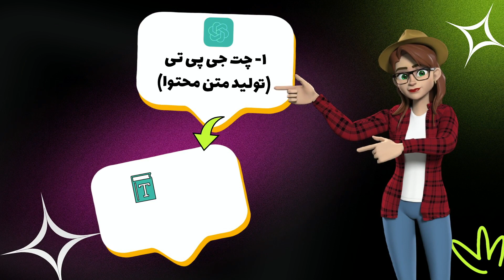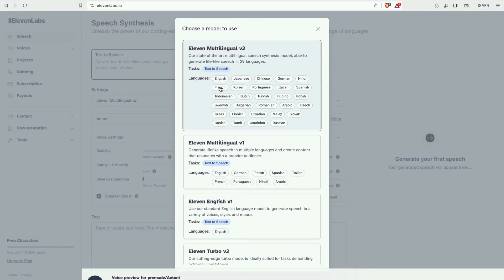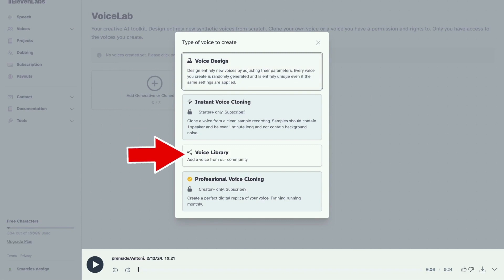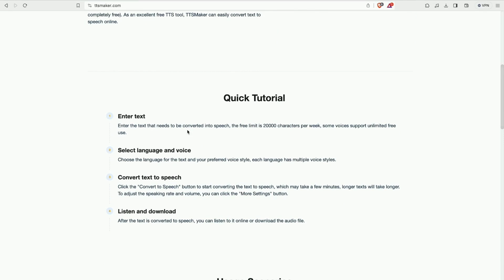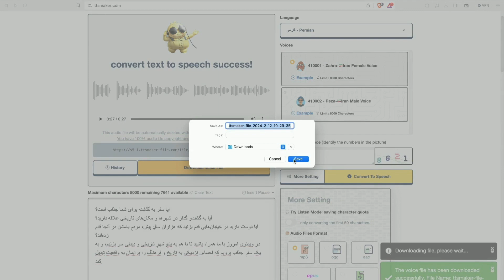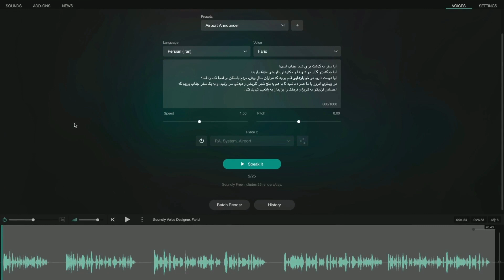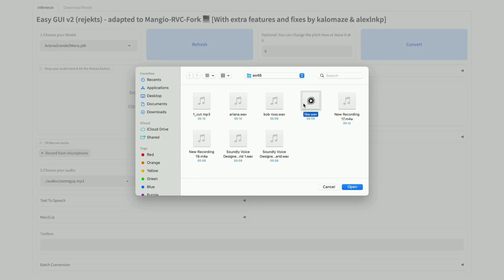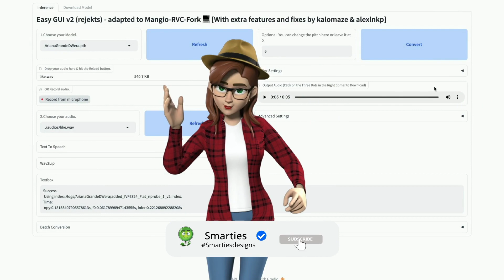هوش مصنوعی‌های تبدیل متن به صدا و تغییر صدا (رایگان) | متن‌هات رو بده سلبریتی‌ها برات بخونن!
هوش مصنوعی این روزا کار تولید محتوا رو از هر زمان دیگه‌ای راحت‌تر کرده در حدی که الان می‌تونیم بخش  تولید صدا را هم با خیال راحت بهش بسپریم. اگه اپیزود اول پلی لیست تولید محتوا با هوش مصنوعی را دیده باشید می‌دونید که تو اون اپیزود، ما رفتیم سراغ این موضوع که چطور می‌تونیم با چت جی پی تی یک اسکریپت خفن و جذاب واسه یه ویدئوی یوتیوب رو بنویسیم و حالا بعد از اون رسیدیم به این مرحله که می‌خوایم برای اون متنی که با چت جی پی تی نوشتیم، صدا تولید کنیم.
تو این اپیزود اسمارتیز رفتیم سراغ هوش مصنوعی‌هایی که می‌شه باهاشون صدا ساخت  و سوپرایز اصلیمم واسه کساییه که تا انتهای ویدئو را ببینن چون بعد از معرفی هوش مصنوعی‌های تبدیل متن به صدا برنامه رایگانی را بهتون معرفی کردم که می‌تونید هر ویسی که دلتون می‌خواد را بهش بدین و اون ویس شما را به صدای کاراکترهای مختلف یا حتی سلبریتی‌ها تبدیل ‌می‌کنه.
پس توصیه میکنم حتما این ویدیورو تا آخر ببینید😊👌

❗️❗️❗️❗️❗️توجه: دوستان عزیزم
 متاسفانه راه‌حلی که در انتهای ویدئو برای تغییر صدا معرفی کرده‌ام در هفته اخیر به مشکل خورده و ارور می‌ده...
به زودی در یک اپیزود جدید راه‌‌حل جایگزین معرفی خواهم کرد.

«تکنولوژی با طعم اسمارتیز»
به کانال یوتیوب اسمارتیز خوش آمدین
اگر به دنبال یک کانال جذاب در حوزه تکنولوژی و طراحی محصولات دیجیتال هستید، جای درستی اومدین. اینجا جاییه که در مورد جدیدترین تکنولوژی‌های دنیا صحبت می‌شه و نکات هوشمندانه‌ای برای ساخت محصولات دیجیتال بهتر بهتون گفته می‌شه

برای ارتباط کاری می‌تونید از طریق دایرکت اینستاگرام اقدام کنید

پیج اینستاگرام اسمارتیز رو اگه دوست داشتید فالو کنید

هوش مصنوعی
تبدیل متن به صدا
تبدل متن به صدا رایگان
تغییر صدا با هوش مصنوعی
آموزش تغییر صدا با هوش مصنوعی
هوش مصنوعی تبدیل متن به صدا
تولید محتوا
تبدیل صدا به متن
تولید محتوا با هوش مصنوعی
سایت تبدیل متن به ویس
تبدیل متن به صدا با هوش مصنوعی
تبدیل متن به صدا با هوش مصنوعی رایگان
آموزش تبدیل متن به صدا با هوش مصنوعی
ابزار تولید محتوا با هوش مصنوعی
تبدیل متن به صدا فارسی
تبدیل متن به گفتار
نرم افزار تبدیل متن فارسی به گفتار
بهترین نرم افزار تبدیل متن به گفتار فارسی
اسمارتیز
smarties
smartiesdesigns